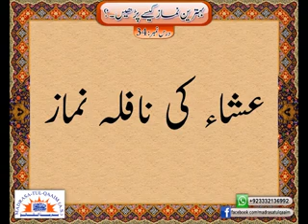NUMBER OF RAKATS IN NAFILA NAMAZ - Syed Abid Hussain Zaidi